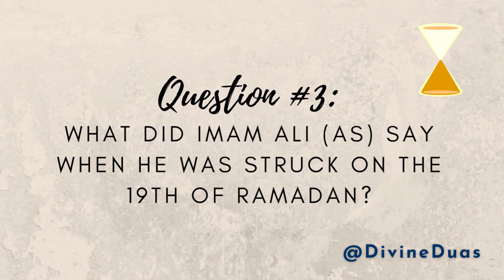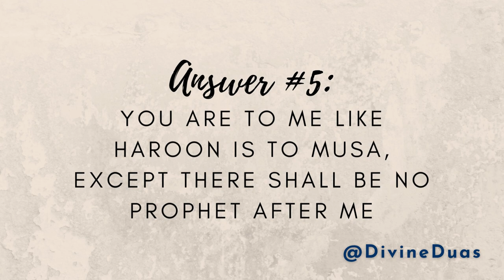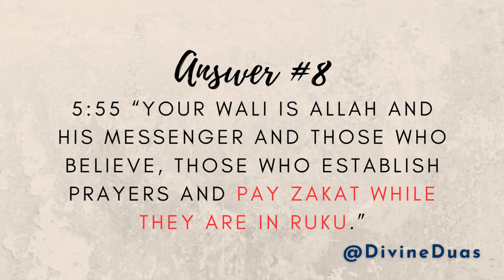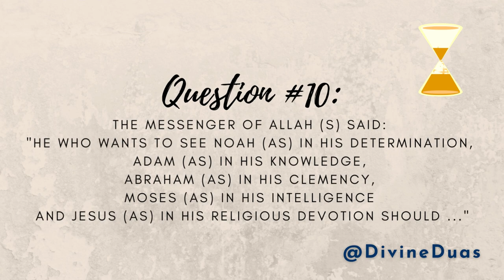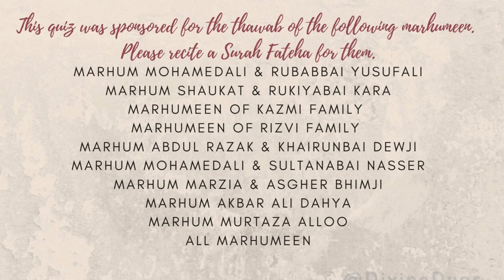14 Famous Islamic Lines on Imam Ali (as) You Should Know! - Islamic Quiz Time #49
14 Famous Islamic Lines on Imam Ali (as) You Should Know! - Islamic Quiz Time #49

✨ This quiz was in collaboration with  divineduasdownloads.etsy.com
✨ Follow them on Intagram @divineduas

malayalam quiz
divineduas
blockbuster quiz show
translation
القرآن الکریم